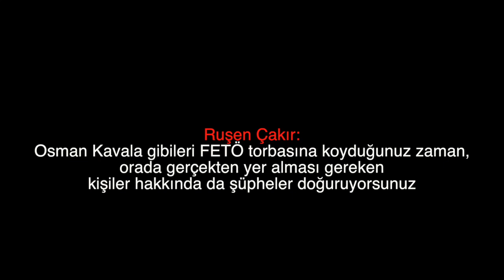Ruşen Çakır: Osman Kavala gibileri FETÖ torbasına koyduğunuz zaman, orada gerçekten yer alması